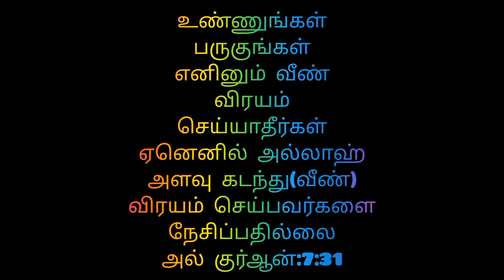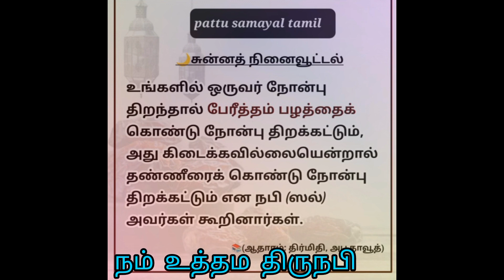இதய நோய் வராமல் பாதுகாக்கும் செம்பருத்திப்பூ👌இதுபோல ரெடிபண்ணி குடிங்க..healthy hibiscus tea or soup